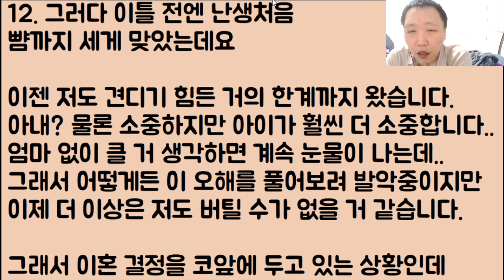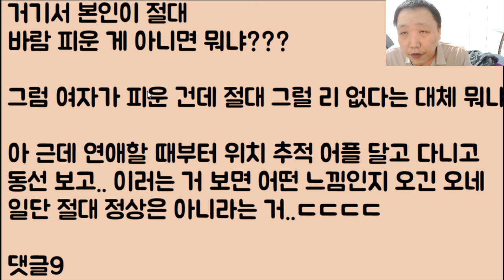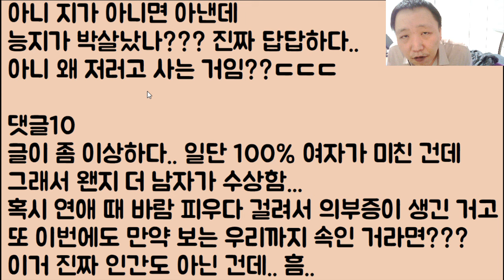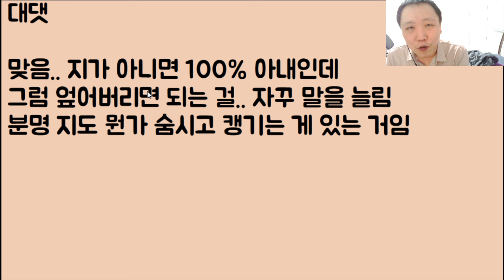[헐????] 의부증 말기인 아내가 저 때문에 인생이 망했다면서 지금 당장 이쁜이 수술 안 해주면 이혼할 거라며 협박을 합니다